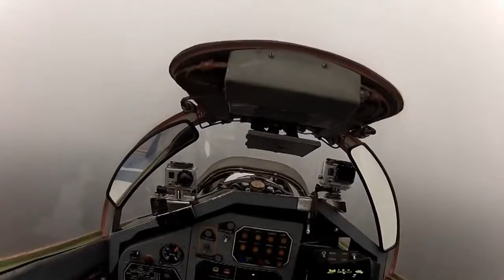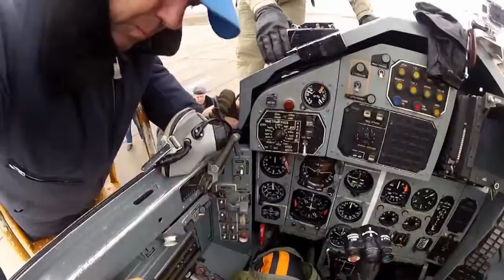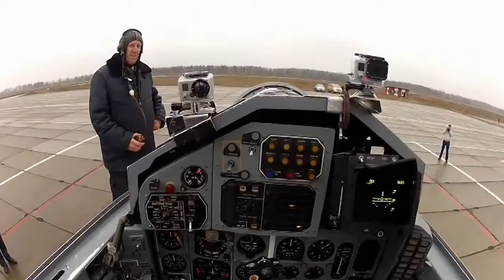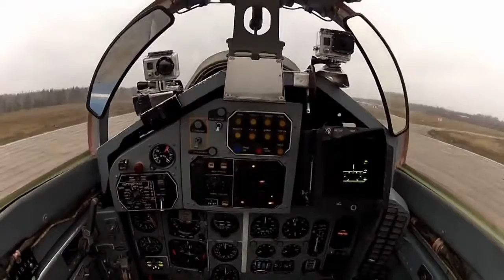MIG-29 Fulcrum Flight Highlights - The Cloud Racer - Max Angelelli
More information about THE CLOUD RACER: An edited version of the highlights of Max